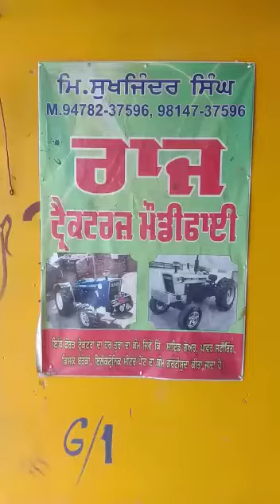Sabar khan. Vill. Jandawali. Rj. Con. 9928522467